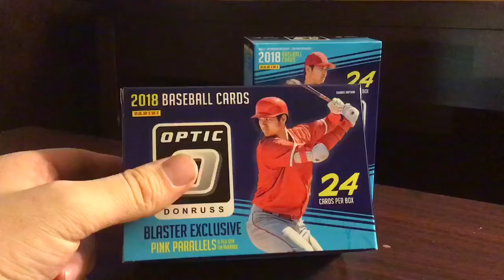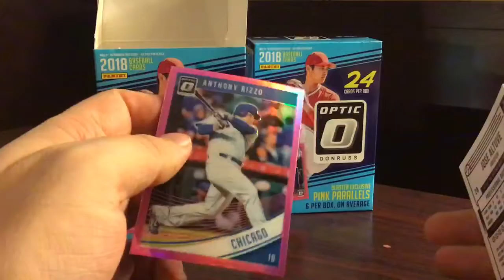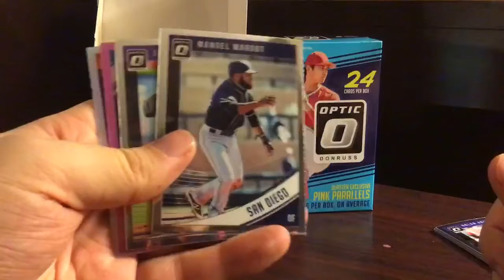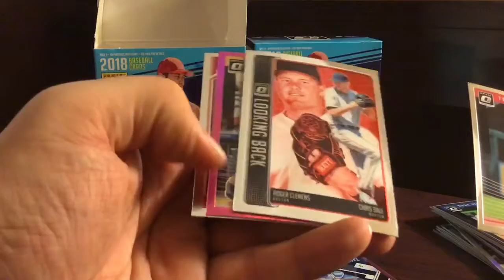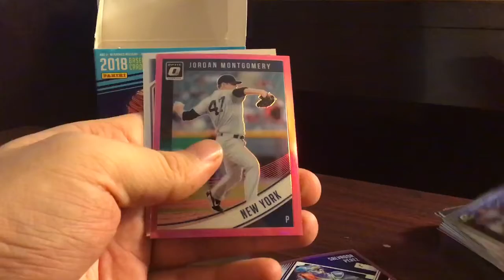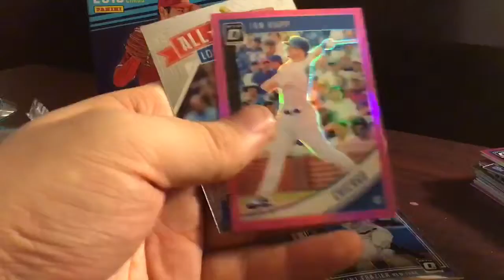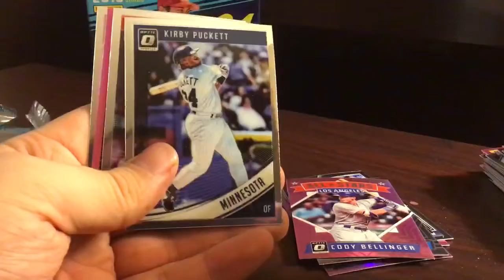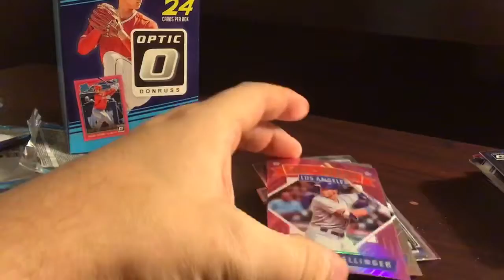Hard to find cards in Fargo, settled for 2018 Optic.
It was tough to find anything to open, but I got some optic, good looking cards, despite the curvature.